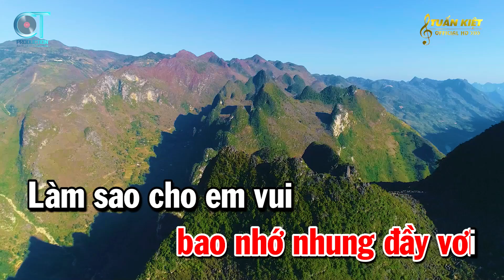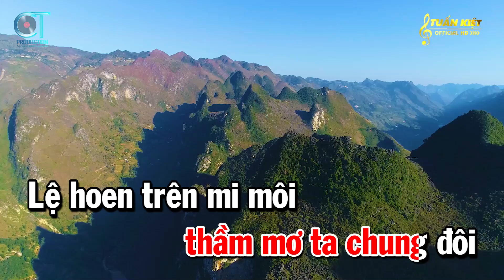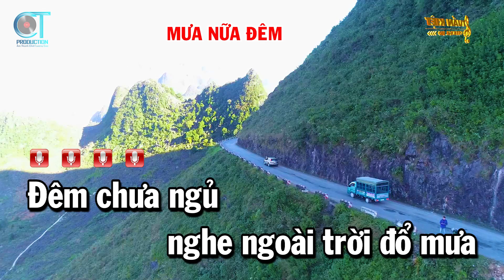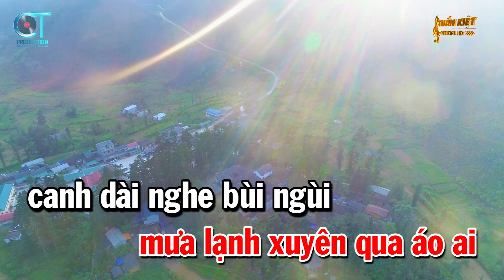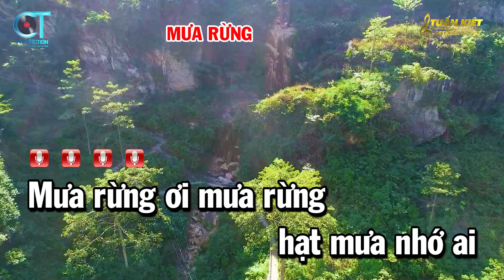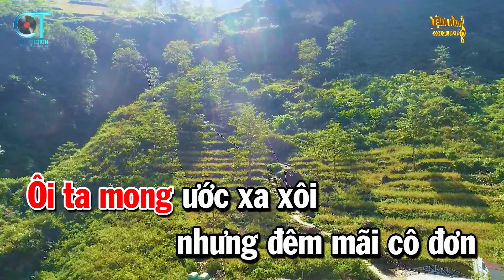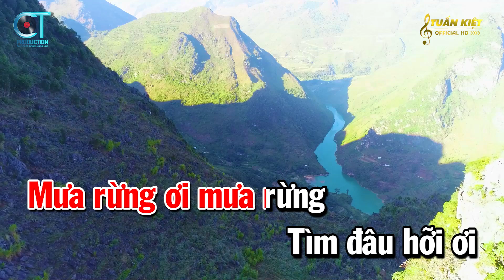Karaoke Liên Khúc Trữ Tình Tone Nữ Dễ Hát | Đoạn Buồn Đêm Mưa | Chuyện Ba Mùa Mưa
List :
Đoạn buồn đêm mưa
Chuyện ba mùa mưa
Hai mùa mưa
Mưa nữa đêm
Mưa rừng